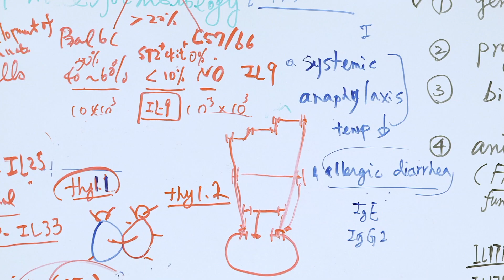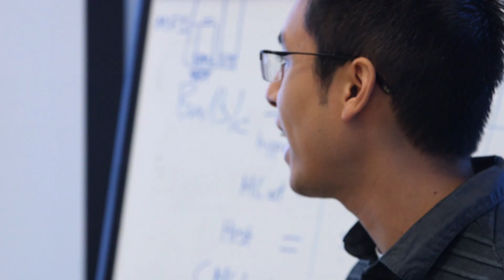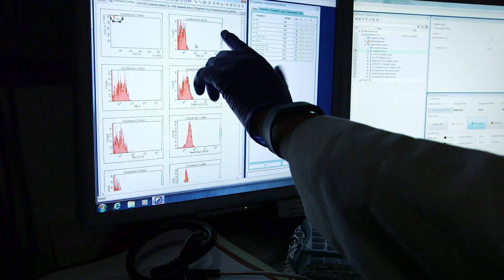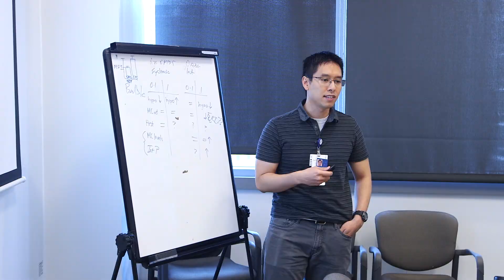Immunology Graduate Program | Cincinnati Children's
The study of immunology is critical to our survival. It’s essential to understanding how the body protects us and what happens when things go haywire.

Understanding how the immune system works has led to life-saving practices, such as vaccines and organ transplants. It has led to better ways to treat conditions, such as asthma. And it’s allowed us to prevent infectious diseases, such as tuberculosis.

Our Immunology Graduate Program is one of the largest pediatric training programs in the country. We offer rigorous coursework and practical training with some of the world’s top immunologists.

This program can help you will discover that immunology affects nearly every biomedical area. If you want security in your scientific field, an ever-changing landscape of exploration and want to make a difference to the health of the world around you, this is the place to start.

Our faculty and students study more than vaccines and autoimmune disease. Their research ranges from pre-term birth to organ transplant rejection, blood disorders, genetics, metabolism and obesity.

Here, you’ll work alongside researchers and clinicians to find out more about vaccines, allergy and asthma, cancer, organ transplantation, immunodeficiencies, Lupus, AIDS, diabetes and more.

Our students have the opportunity to work on grant-funded research do meaningful work published in scientific journals.

Find out how you can be part of making a difference.